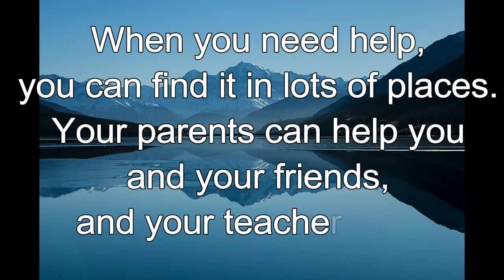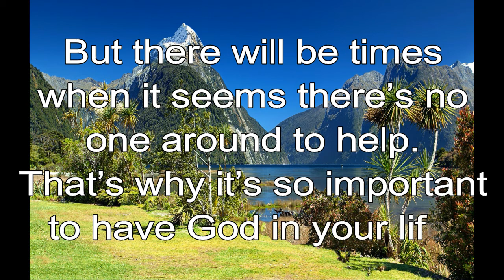365 CHRISTIAN MEDITATION 💙 BIBLE DEVOTION | JUNE 23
Christian Meditation 💙 Micah 7:7 NLT
As for me, I look to the Lord for help.